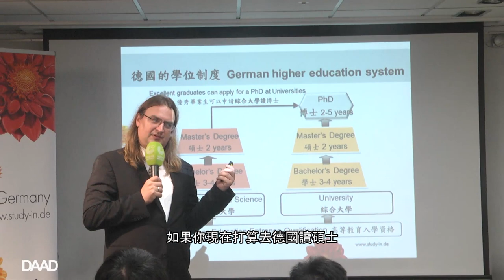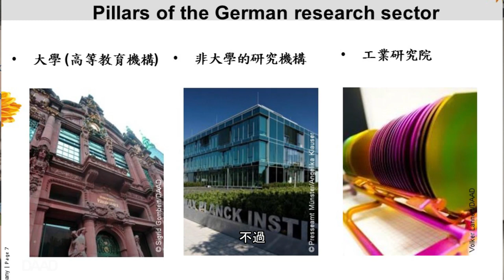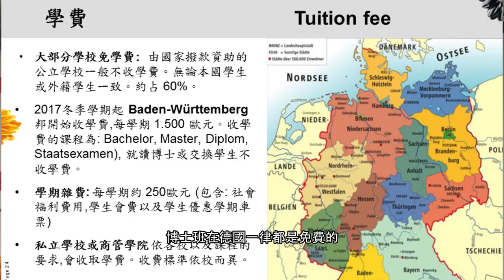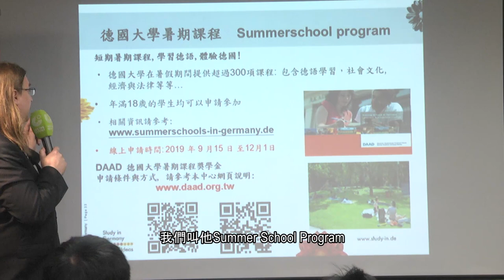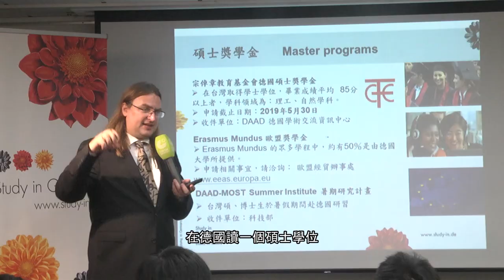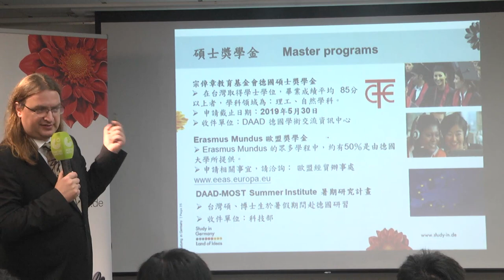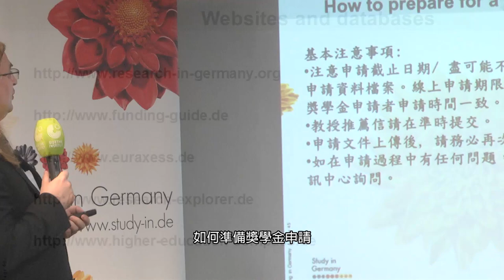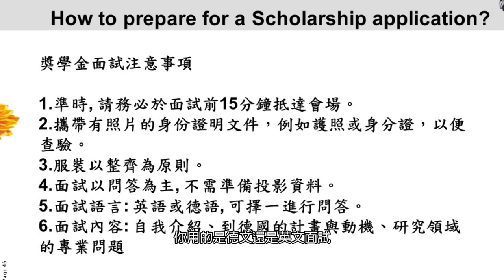2019 DAAD獎學金說明會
留學德國 – DAAD獎學金說明會  (2019年1月7日)
講者：Josef Goldberger 金郁夫 博士 / DAAD臺北德國學術交流資訊中心主任
DAAD臺北德國學術交流資訊中心為有志前往德國留學或做研究的同學，提供申請獎學金完整詳細的說明，講座內容包含：
- DAAD 獎學金項目介紹
- 如何準備獎學金申請
- 獎學金面試時應注意事項

更多留學德國資訊，請參閱臺北德國學術交流資訊中心網站
Brochure “Funding your research in Germany”: